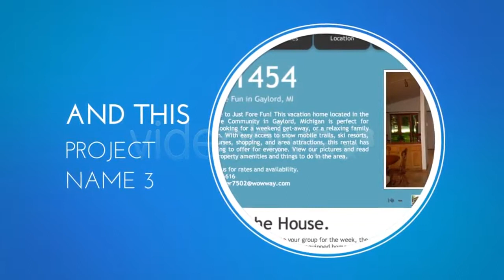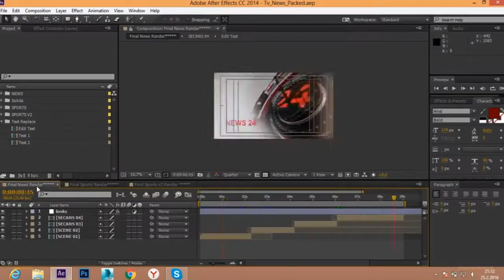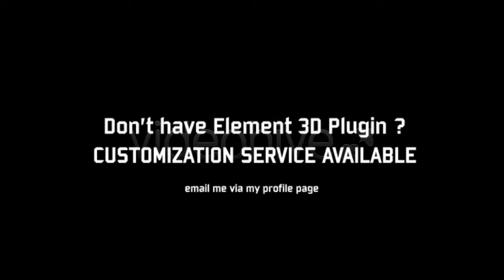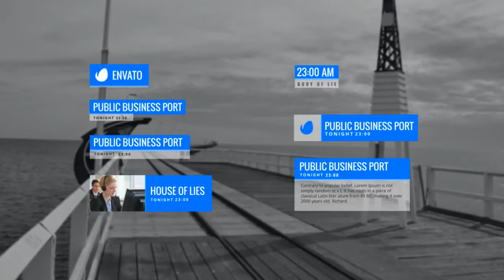Circular Company Intro - After Effects Template | Mega Pack +10 items